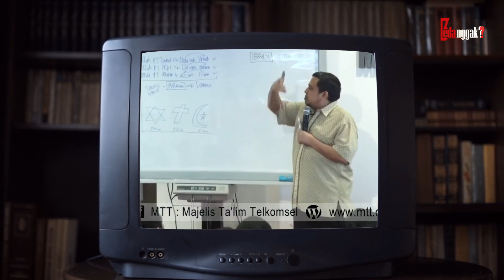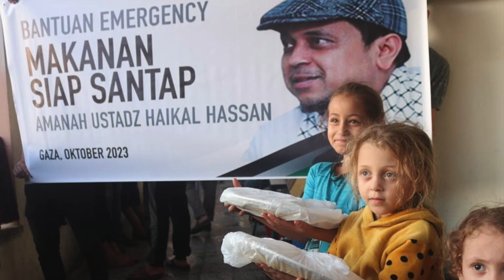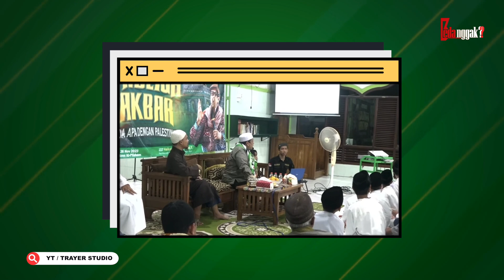PANTAS AJA PEDULI DENGAN PALESTINA! Terungkap Seluruh Bisnis & Harta Kekayaan Ustadz Haikal Hassan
Nama Ustadz Haikal Hassan menjadi sorotan publik usai beradu argumen dengan aktivis pro-Israel, Monique Rijkers. Peristiwa yang terjadi pada 15 Oktober 2023 ini menampilkan keduanya berdebat mengenai konflik yang memanas antara Israel dan Palestina. Lantas, seperti apa sosok Ustadz Haikal Hassan? dan seberapa jauh kepeduliannya terhadap Palestina?bedanggak